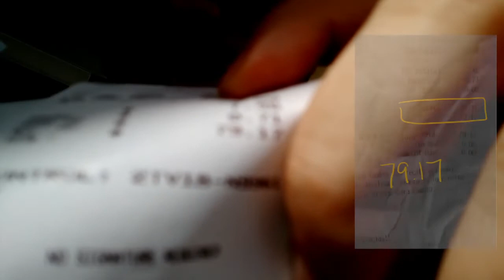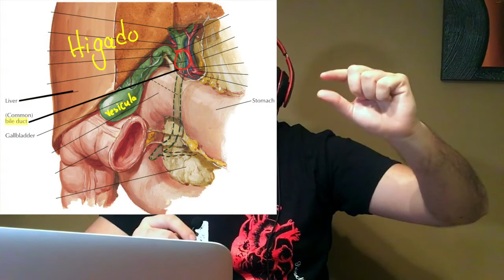Viaje Misionero Médico | Honduras | Vlog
Hola mi gente, para este video no vamos a estar hablando del MCAT, ni del personal statement, ni de internados de verano, nada de lo usual que se habla en este canal. En este video junto con mis compañeros de clase y con la universidad de Toledo nos fuimos juntos hacia Honduras en un viaje médico misionero. En este viaje participaron sobre 70 voluntarios en todas las ramas de la salud, medicina dental, medicina interna, medicina de emergencias, medicina de familia, obstetricia y ginecología, entre otras. Fue una experiencia gratificante poder como estudiante de medicina utilizar las pocas destrezas y conocimiento que ya tenía para poder ayudar a nuestros compatriotas en Honduras.

En este video es un estilo vlog así que básicamente hablo de mi experiencia a través del viaje, incluyendo partes médicas del mismo. Si deseas ver como es una experiencia de una viaje médico misionero, te recomiendo que veas todo el video. En cambio si tan solo te interesa la parte o explicaciones médicas puedes darle click a los siguiente tiempos:

10:25 (Explicación del equipo en el viaje)
13:31 (Explicación de clínica)
14:11 (Sacando Puntos)
16:02 (Ultrasonido en el teléfono)
18:40 ó 19:10 (Área dental)
21:44 (Explicación de mi trabajo el día antes / caso de niña con perdida de audición)
24:54 (Inyecciones de Kenalog)

¿Quiéres ver más? ¿Quiéres saber que videos vienen de camino o saber cómo trabajo cada día con este proyecto?

Búscame en Instagram:
puertorromed

Toda la información discutida en PuertorroMed es basada en experiencias e investigaciones secundarias del autor de PuertorroMed. Por tanto, la información no es auspiciada por ninguna escuela de medicina o ningún comité de admisiones. Utilice la información dada a su discreción.